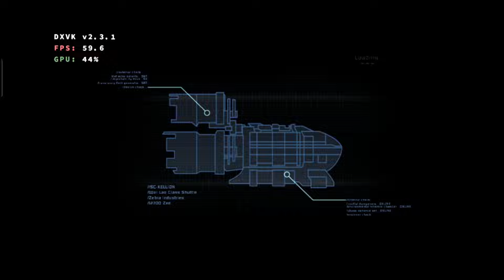Dead Space (2008) - Winlator 7.1.3 Glibc / Xinput / PC Games on Android / SD 8 Gen 2 / 60 FPS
Winlator 7.1.3 Glibc
Wine 9.2 custom
854x480
Turnip 24.3.0
Dxvk 2.3.1
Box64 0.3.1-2